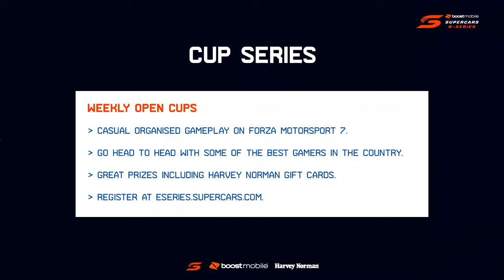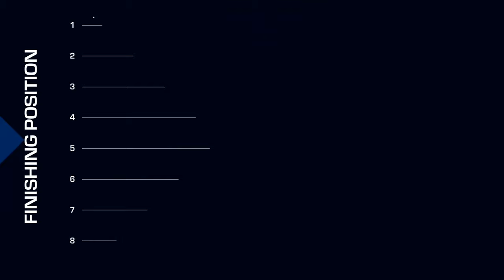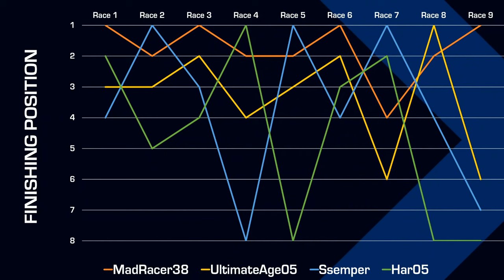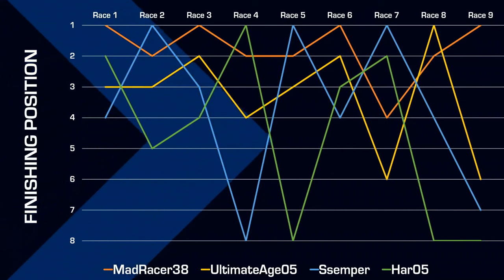Round 4 - Boost Mobile Supercars e-Series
We're going LIVE for Round 4 of the Boost Mobile Supercars e-Series, the official esports competition of Supercars.

Join esports caster Jake "Hysterics" Osypenko, Supercars presenter Briony Ingerson and Brad Jones Racing driver Macauley Jones for live coverage as eight elite gamers go head to head.